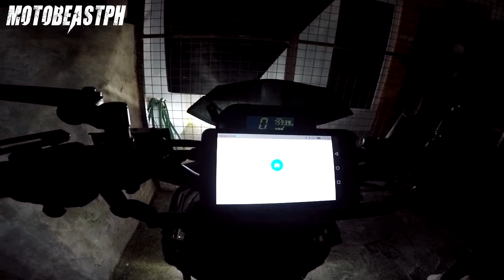Ride to Tondol Beach, Pangasinan | Honda Beat Street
200km ride to Tondol Beach, Anda, Pangasinan. Let's go!

Gears/Equipments:

RG-07 - Discontinued
Knee Guard: Komine SK-690 CE - Discontinued
Riding Jacket: Komine JK-093 Air Stream M-JKT Cordova - Discontinued

Song: Cruiser
Artist: Magic In The Other
Genre: Jazz & Blues

Song: Arcade
Artist: Lakey Inspired